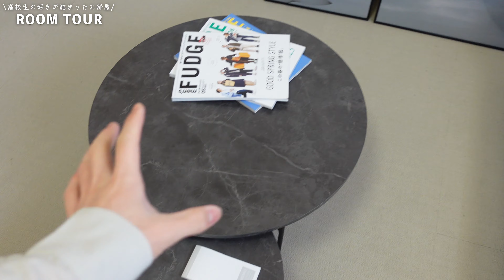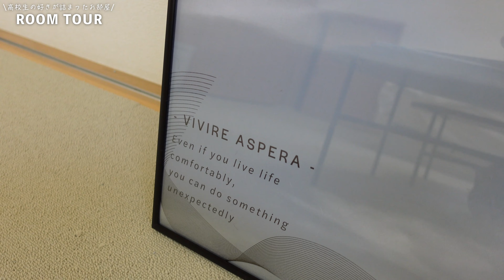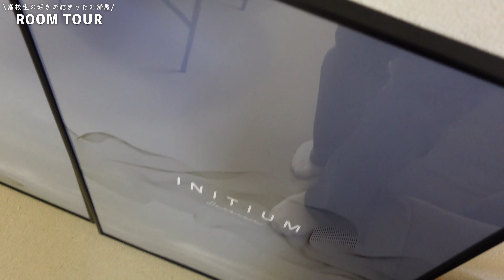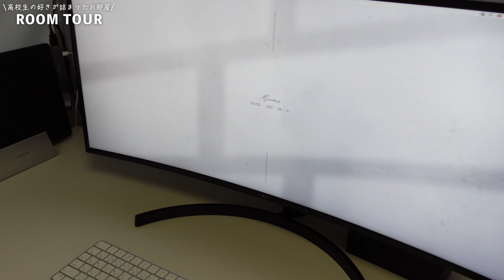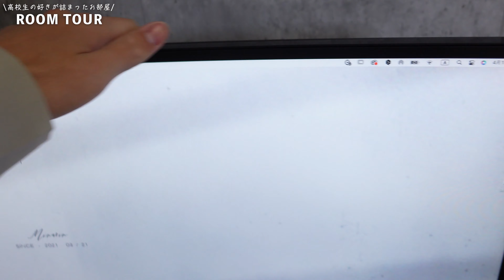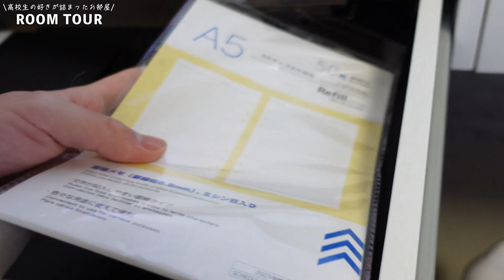【Room Tour】高校生の“白と黒”で統一されたシンプルなお部屋紹介！💕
こんにちは、みなりんです！☺️ 今回は僕の好きが詰まったお部屋を紹介しました！！シンプルに物を置かない部屋作りを意識しています！

チャプター分け
00:00 寝室 & ちょっとした作業部屋

09:00 衣装 & 作業部屋(デザインとか！)

紹介したアイテムたち〜！
(寝室 & ちょっとした作業部屋)
衣装 & 作業部屋(デザインとか！)
ドライブーケ
吸音材(無くなってたので似てるもの！

気になった方はぜひ遊びに来てください☺︎